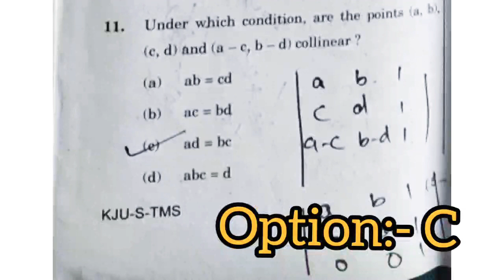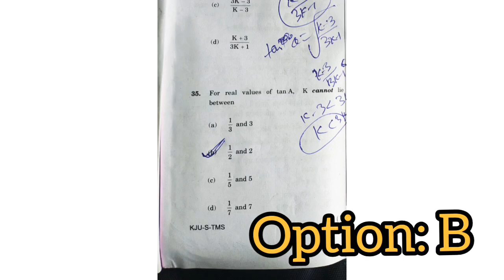NDA Mathematics 2020 Answer Key | NDA MATHS SOLUTION |Math Paper Set -A ,B ,C and D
First video of answer key of nda 2020 maths paper